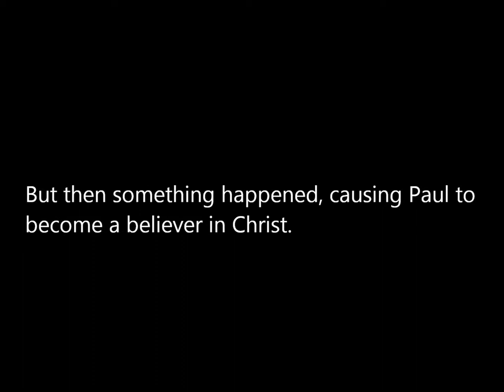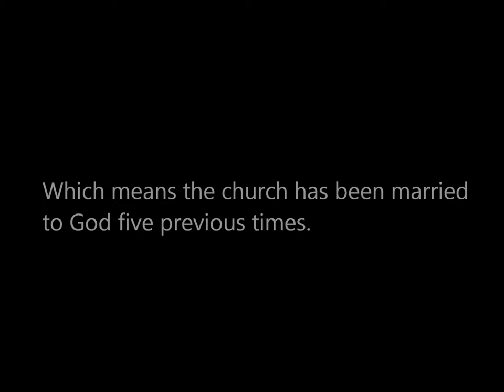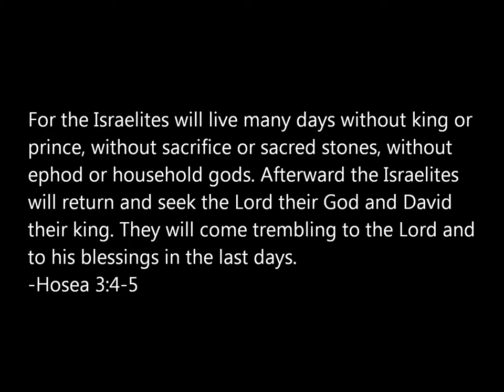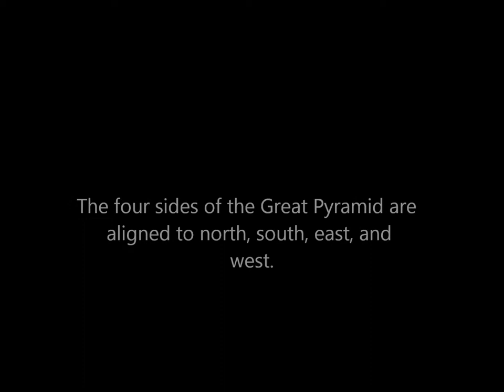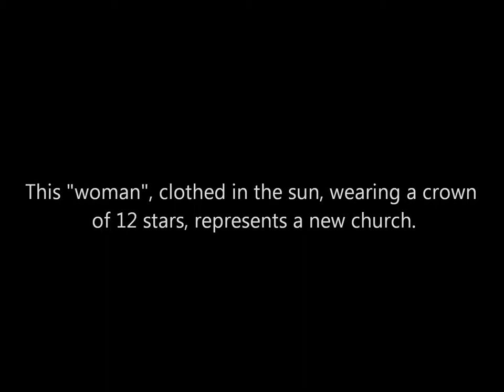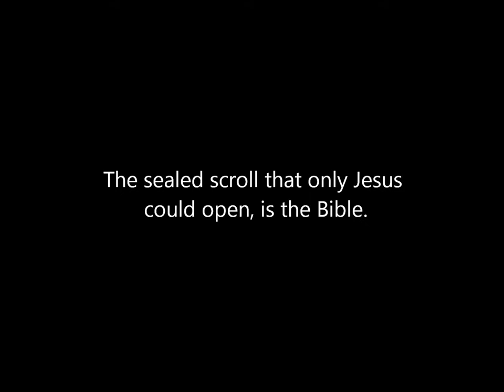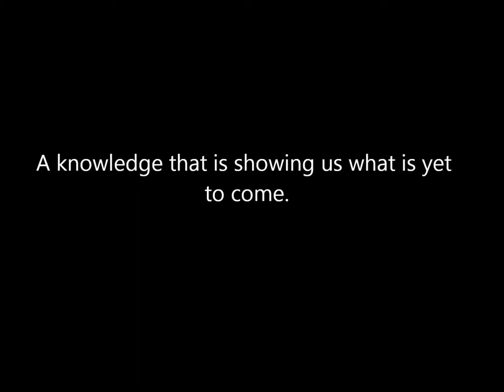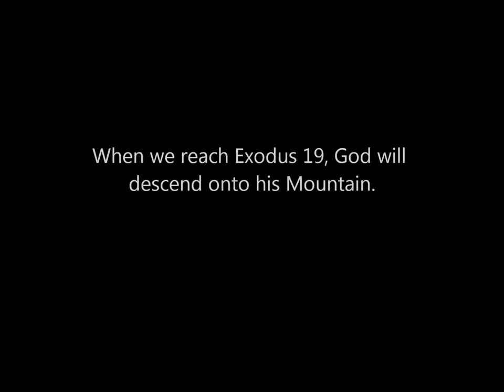Unveiling the Mysteries of the Bible (April 17th, 2014)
Another member left the synagogue, converting to the rapidly budding messianic religion. How could they be so foolish? How could they so easily be deceived? There was no doubt in Saul's mind Jesus was a false prophet, a heretic who had the uncanny ability to manipulate others into believing he was the Messiah the Old Testament prophets saw in their visions; the Messiah the prophets said would some day arrive. The zealous Pharisee had seen enough. He took it upon himself to destroy this new religion called the Way. He transformed himself into a hunter of men, a hunter who sought the blood of anyone associated with the teachings of the Nazarene.

One day during Saul's travels, something happened that would forever change him. A mysterious knowledge was revealed to him; a mysterious revelation from Jesus himself. The impact from this revelation caused Saul to suddenly and unexpectedly convert to the very religion he had previously outright despised. The once zealous Pharisee, who had hunted Christians, had now become one of them. From that point on, the former Pharisee would no longer be known as Saul. His new name would be Paul the apostle.

What was this revelation that made Paul convert to Christianity and ultimately become the most prolific writer within the New Testament? What was this revelation which caused the most zealous of Judaic teachers to become a follower of the man named Jesus of Nazareth?  The answer resides in the paradoxical, central theme of Paul's writings. It is within this central theme that Paul is attempting to reveal to humanity what was revealed to him. The Judaic texts contain a veil, a barrier that is hiding another message; a message that no one on earth can currently see because no one fully understands the doctrine of Christ. This is the dawning of a new day. This is the beginning of the Second Exodus.